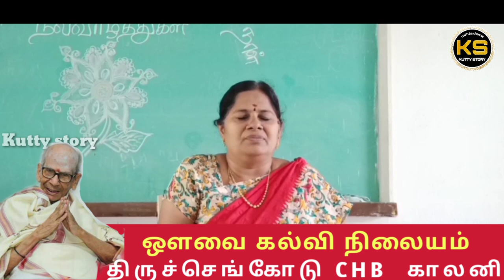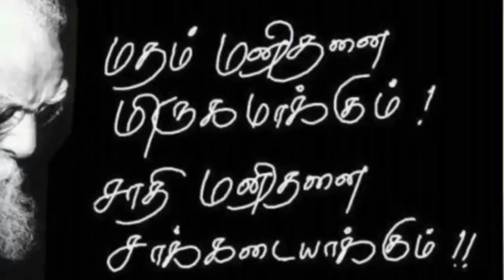Auwai Educational Center built in 1955 | Tiruchengode | Namakkal | Kaliannan | Kutty story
Auwai Educational Center, built in 1955 | Tiruchengode | Namakkal | Kali annan | Kutty story